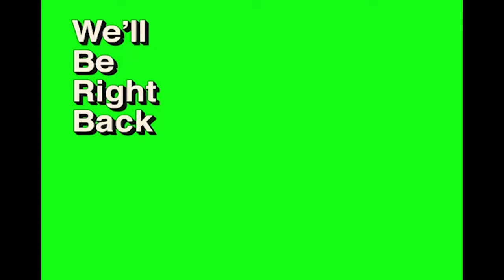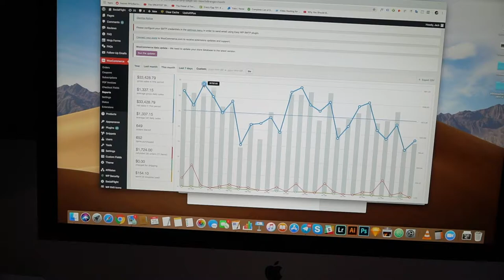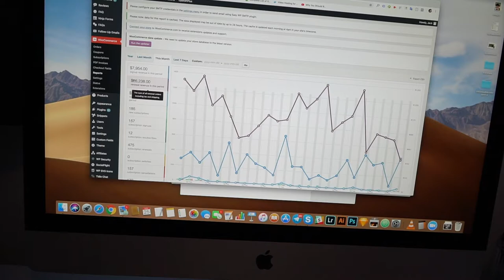Full Work Day - 22 Y/O Multi 6 Figure Entrepreneur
Today I show you my work day as a multi 6-figure entrepreneur running a growing company in a vlog style video.

I interviewed potential ad managers for my company, took some meetings from clients and potential clients, and got a member of my team started on taking phone calls for the company.

Let me know if you like this type of video and maybe i'll put out another one.